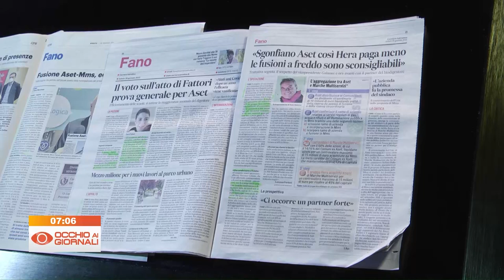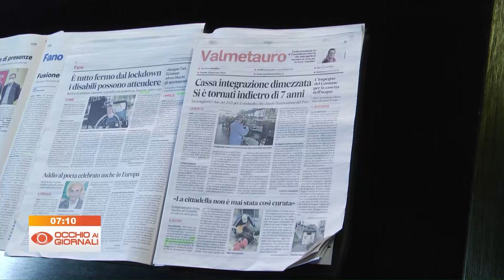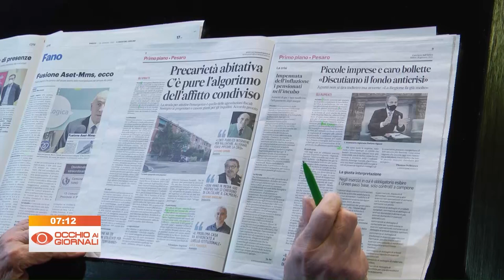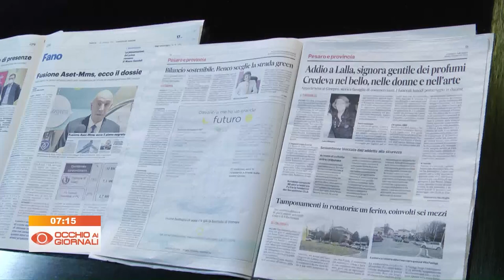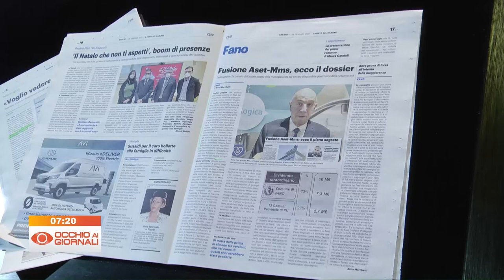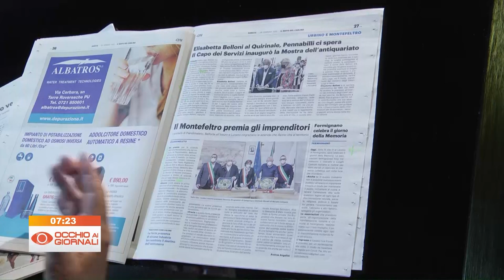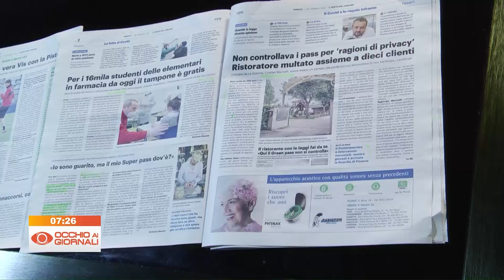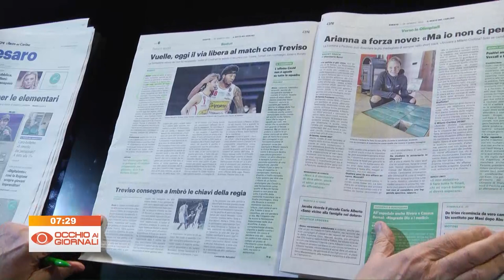Occhio ai Giornali 29 gennaio 2022